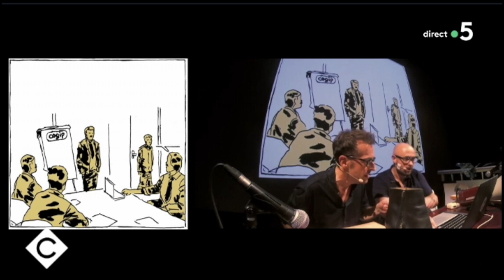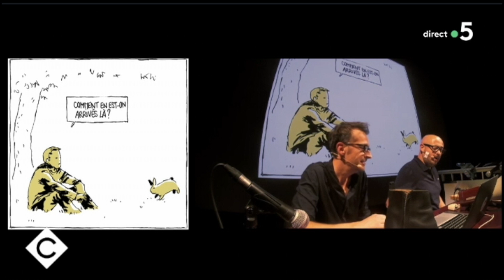ZAÏZAÏZAÏZAÏ Lecture Vivante de Nicolas & Bruno par Pierre Lescure C à Vous - France5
Heyyyyy mais oui, trop sympa Pierre Lescure @c_a_vous @France5 !
ATTENTION : C'est les 10 dernières à Paris! Vite!!!
FYI: On prépare des dates en province et au delà des frontières nationales! On arrive!!
ZAÏZAÏZAÏZAÏ DE FABCARO PAR NICOLAS & BRUNO À LA COMÉDIE DE PARIS!
Voix, chants et bruitages en direct : Nicolas & Bruno - Dessins et texte : Fabrice Caro - Musique en direct : Mathias Fedou - Lumière et Son : Axel Varinier - Production : @comediedeparis - Une création : @forumdesimages - Éditions : @6piedssousterre .